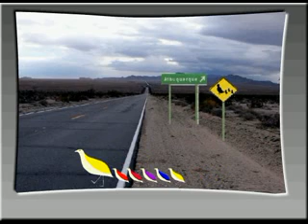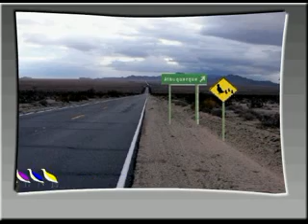"C'mon Get Happy"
If only real life was like a Partridge Family episode. No matter how bad things look in the very worst of it, it always turns out alright in the end.